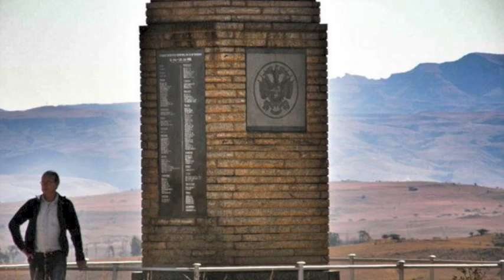Kol Pieter W de Lange